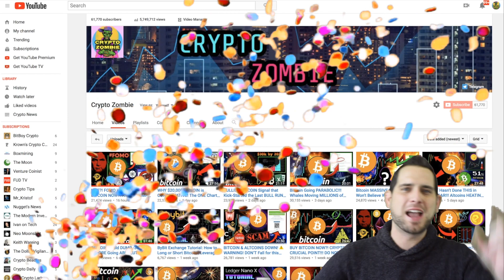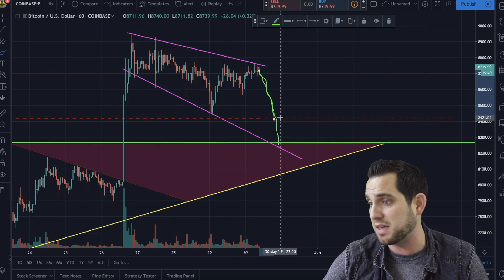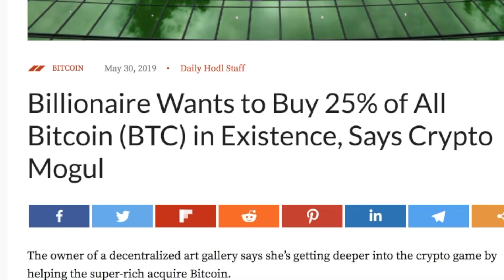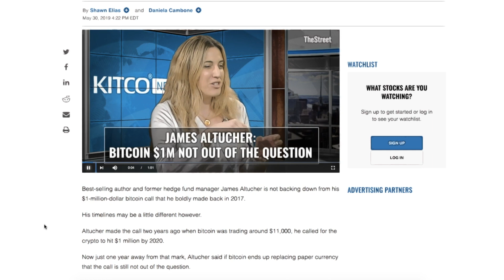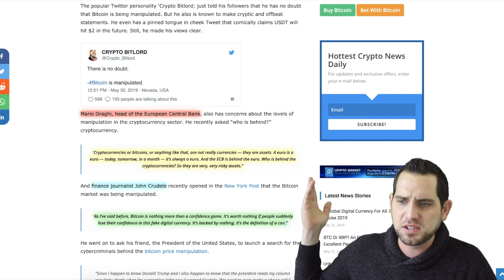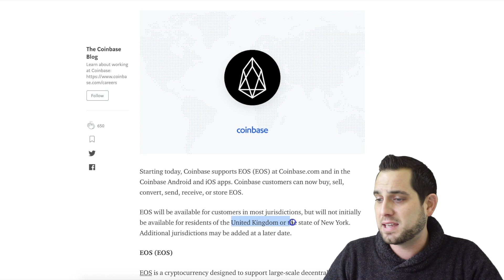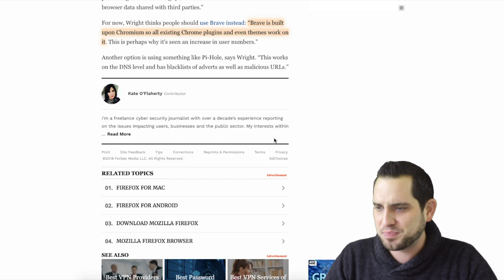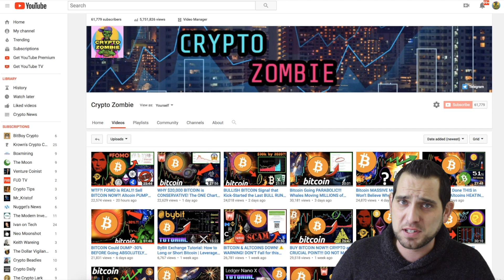You Won’t BELIEVE What BITCOIN Whales Have Been Doing! Don’t Get Left Behind! 🚀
Bitcoin and altcoins see slight recovery from yesterday’s dump. Whales accumulating frivolously, as one billionaire attempts to buy 25% of all $BTC! Coinbase adds $EOS, Chrome might prohibit ad blocking, Cheese Wizards, crypto news and more!

😱🔥 UNSTOPPABLE DOMAINS 🚀🤑
***Censorship resistant blockchain domains that double as a crypto wallet address!***

0:16 Markets 〽️
6:34 Bitcoin Whales
7:42 Billionaire wants to buy 25%
9:44 $1MM BTC 202
11:01 Revisited
13:45 Manipulation?
16:01 🔶 Trade on ByBit Exchange
16:48 PLEASE BE SAFE!
17:57 Coinbase adds EOS
19:45 Cheeze Wizards
20:15 Google to stop ad blockers
21:27 🔺Brave Browser
22:24 Samsung smartpay
22:48 USDT on EOS
23:18 YouTube BTC virus
23:56 NKN vs IOTA